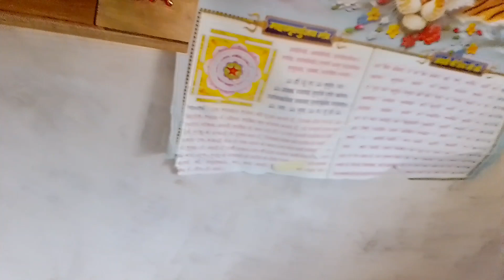मेरे हाथ में कटि मधुमक्खी || मां बेटे को हुई तगड़े की जुखम